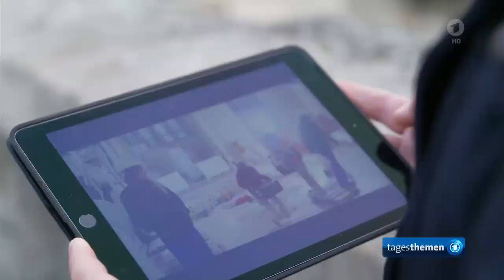Frankreichs Präsident Macron besichtigt wieder aufgebaute Kirche Notre-Dame vor Wiedereröffnung,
Französischer Präsident Macron besichtigt wiederaufgebaute Kirche Notre-Dame vor Wiedereröffnung,

Im April 2019 stand Notre-Dame in Flammen, gut fünf Jahre später ist es vollbracht: Die Kathedrale steht kurz vor der Wiedereröffnung. Frankreichs Präsident Macron konnte schon einen ersten Blick hineinwerfen.

Gut eine Woche vor der offiziellen Eröffnung hat Frankreichs Präsident Emmanuel Macron die frisch restaurierte Kathedrale Notre-Dame in Paris besucht. "Es ist großartig", sagte Macron, als er mit dem Pariser Erzbischof Laurent Ulrich und Kulturministerin Rachida Dati die Kirche betrat. "Sie wirkt viel freundlicher mit den hellen Wänden", sagte er mit Blick auf den Sandstein, der vom Dreck und Ruß befreit wurde. Das Ereignis wurde live im Fernsehen gezeigt. Erstmals seit dem Brand von 2019 bekamen also auch Zuschauer aus aller Welt einen Einblick in das gotische Meisterwerk, das von Grund auf gereinigt und restauriert wurde. "Ich erinnere mich noch, als ob es gestern wäre, als das Blei noch tropfte", sagte Macron in Erinnerung an die Brandkatastrophe. Am Tag danach hatte Macron erklärt, dass er die Kathedrale innerhalb von fünf Jahren wieder aufbauen lassen wolle, "schöner als zuvor".